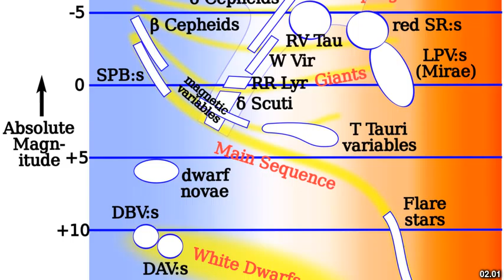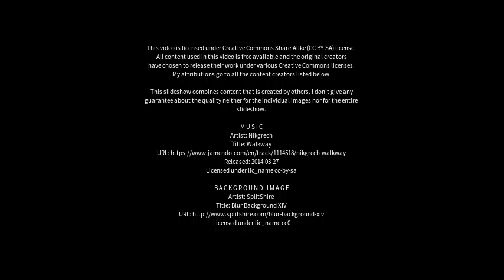Best places to visit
Best places to visit - Monte Maíz (Argentina) Best places to visit - Slideshows from all over the world - City trips, nature pictures, etc.